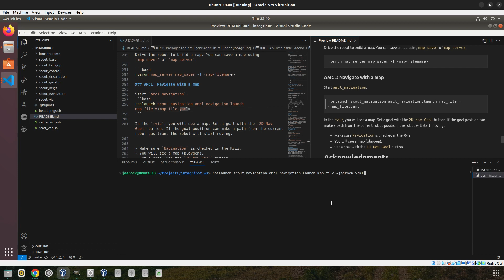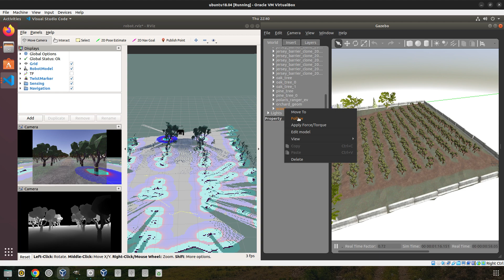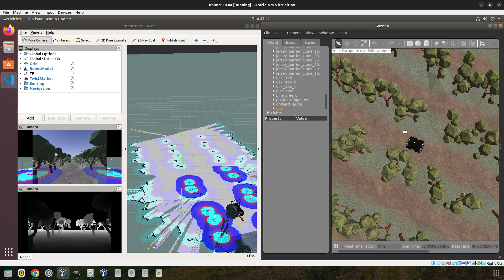screencast 10 19 2023 orchard